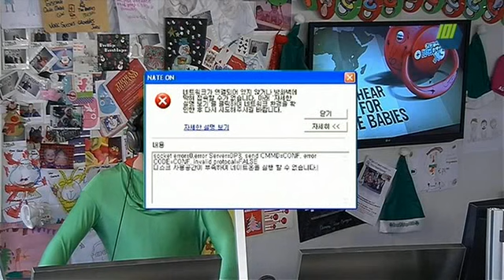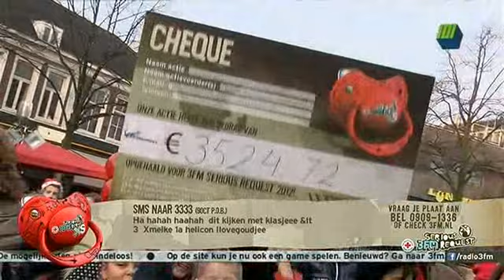Serious Request 2012 - Gers en Giel maken Gerard wakker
do giel emil106 spl